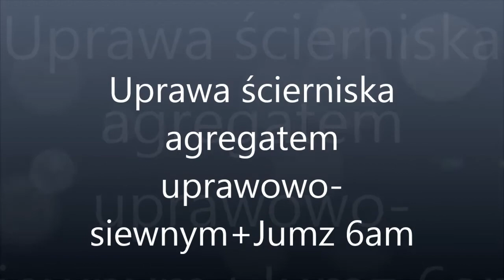Uprawa ścierniska agregatem uprawno-siewnym 2014